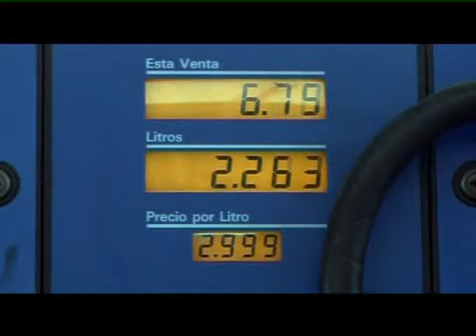¿Qué tipo de gasoil conviene cargar?